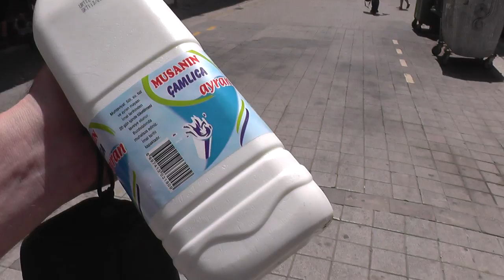КИПР: Вернулись на греческую сторону города Никосия... Кипр... Cyprus Nicosia